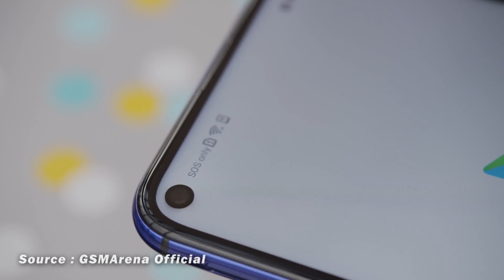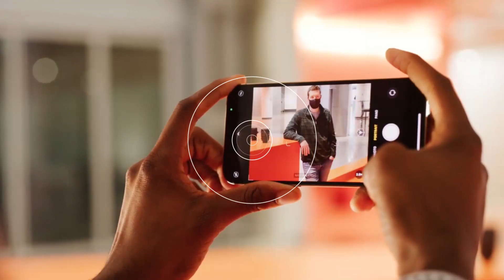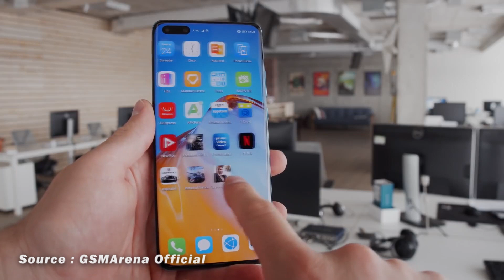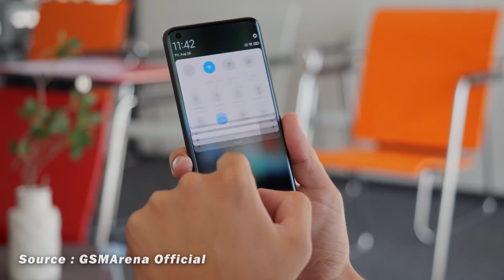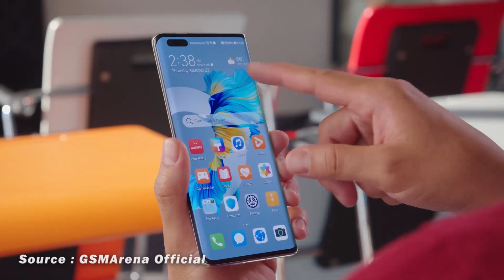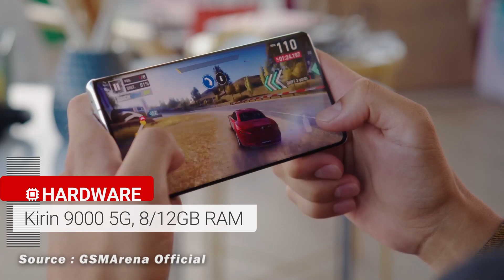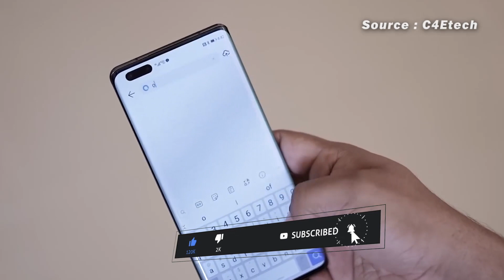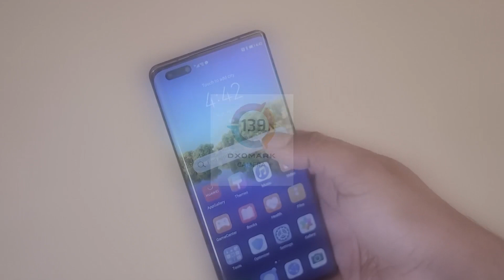5 HP KAMERA TERBAIK DI DUNIA VERSI DxOMARK (Desember 2020)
Berikut Rekomendasi 5 HP dengan Kamera terbaik versi DxOMARK update bulan desember tahun 2020.

***PENGISI SUARA : Rio